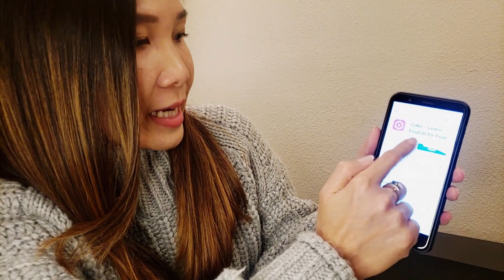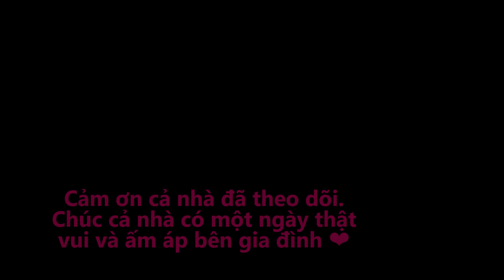Anh Ngo Cuộc Sống Ở Mỹ #49 - Cách Học Tiếng Anh Giao Tiếp Hiệu Quả Nhanh Nhất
** Cách Học Tiếng Anh Giao Tiếp Hiệu Quả Nhanh Nhất. Đảm bảo trong vòng 2 tuần các bạn sẽ biết nói giao tiếp cơ bản thông dụng hằng ngày. Còn chờ gì nữa. !!!

** Nhất điện thoại lên vào Play Store Tải Ngay: Cake#
- Hãy sử dụng cake# ít nhất 3 ngày trong tuần

** Sau ngày hôm nay chuyển ngay chế độ ngôn ngữ trên điện thoại của bạn qua giao diện Tiếng Anh

** Cố gắng xem phim nước ngoài có phụ đề bằng Tiếng Anh

Các bạn hãy cùng Anh Ngo học giao tiếp Tiếng Anh hiệu quả ngay tại nhà nhé! Ai có những mẹo hay bí kíp nào nữa chia sẻ với Anh Ngo nha nha!!